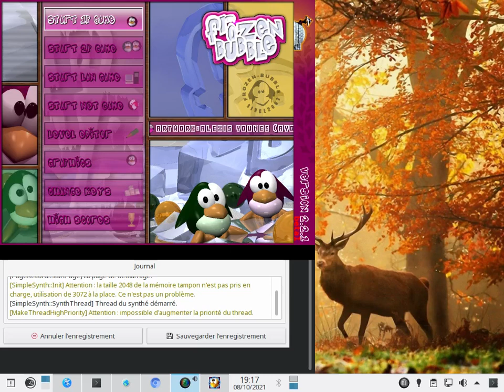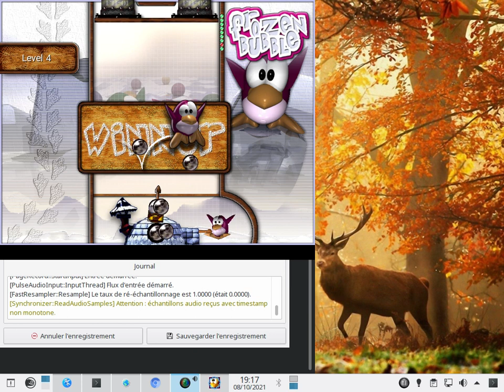jeu vidéo Linux Frozen bubble : 10 premiers tableaux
Un jeu vidéo connu et gratuit (comme beaucoup d'autres) sous Linux, avec Tux le manchot en tâche de fond.

Ici vos avez les 10 premiers niveaux sur les 100 existant (rassurez vous les tableaux se complexifient après)